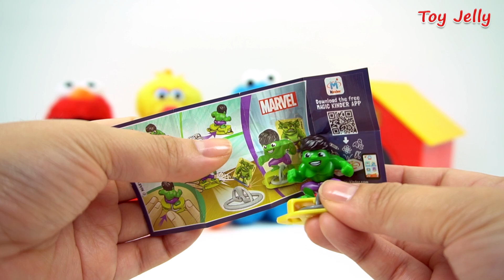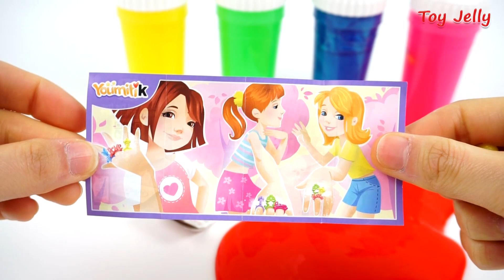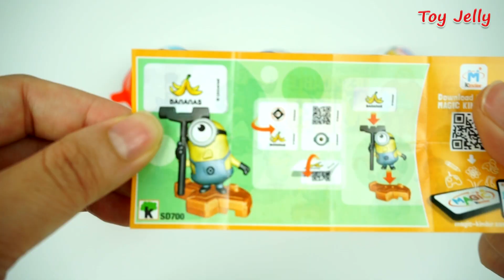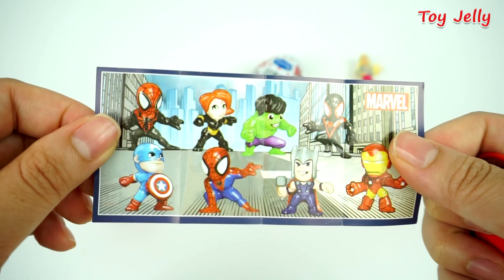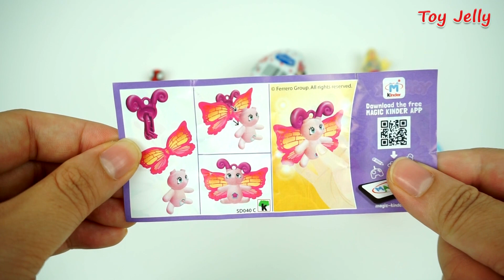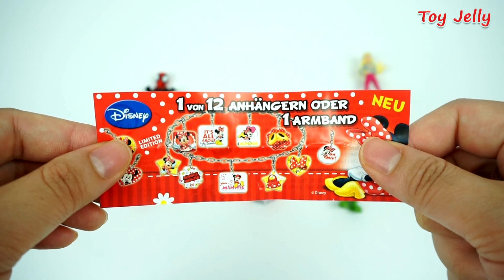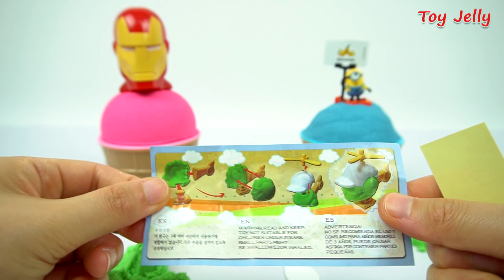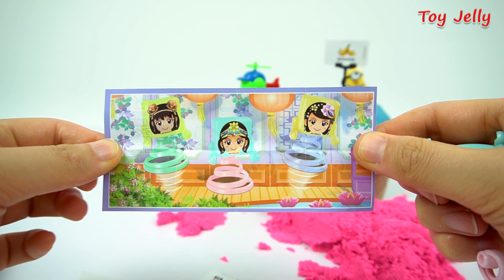Super Kinder Joy Surprise Egg Baby Toys Elmo Big Bird Cookie Monster Learning Resources Ruff's House